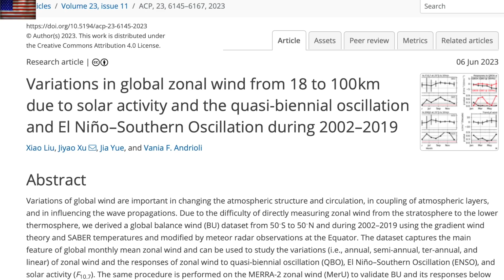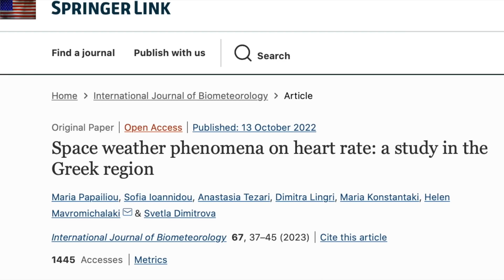Storm Alert, Solar Heart Impact, Earthquake | S0 News June.11.2023